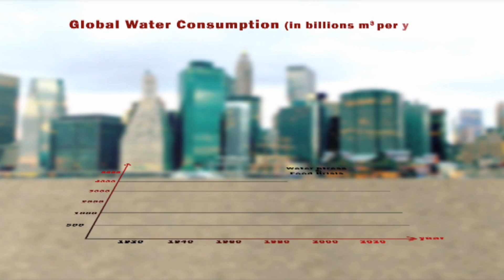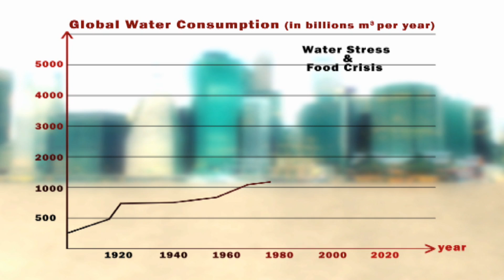Climate Change Impacts - Global Warming - The Trend Is Blue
The Impacts of Climate Change can be seen all over the world. Some of the Climate Change Impacts are heat waves, extreme weather, hurricanes, heavy rainfall etc.. Recent heat wave in the United States is an example of climate change impact.